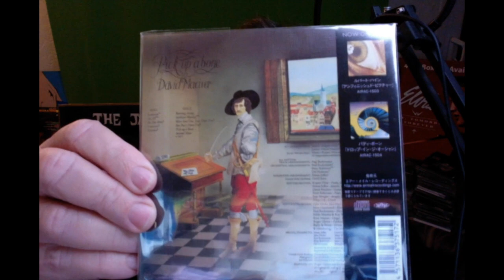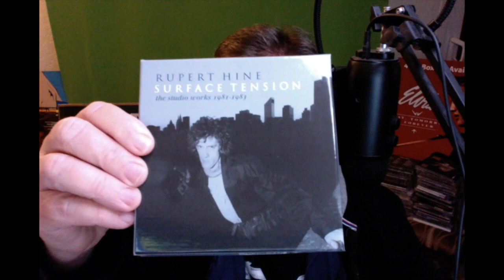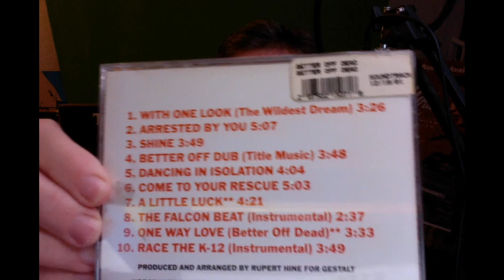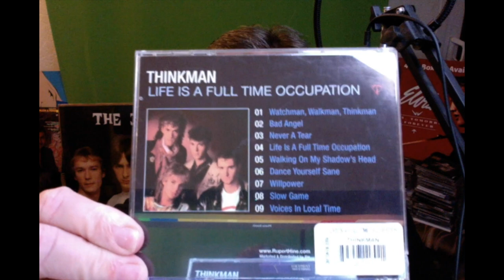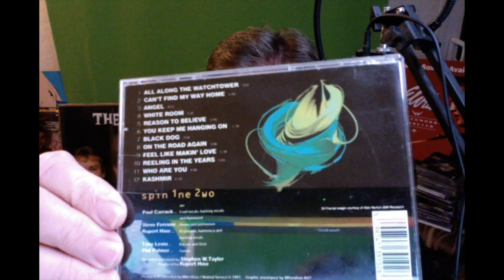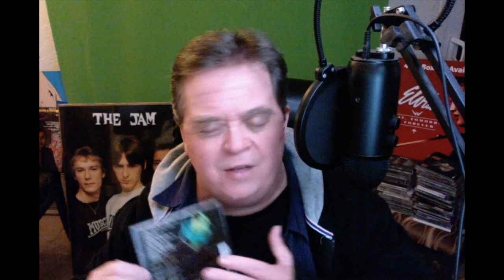CD JUNKIE #213: RUPERT HINE (musician and producer)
Best known as a producer for artists such as Rush, Tina Turner, The Fixx, Howard Jones, Saga, Thompson Twins, Kevin Ayers, and many others, RUPERT HINE was also a solo artist/musician and member of QUANTUM JUMP, THINKMAN, and SPIN 1NE 2WO. This episode of CD JUNKIE focuses on his career as an artist...

And there's a medley featuring a short soundbite or two from every album I talk about!